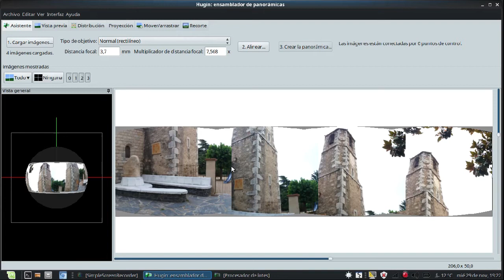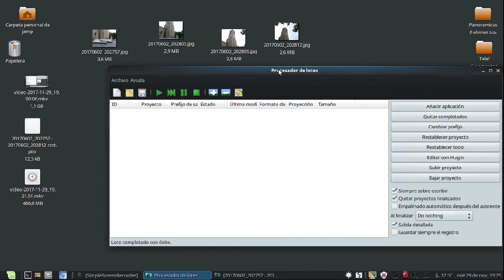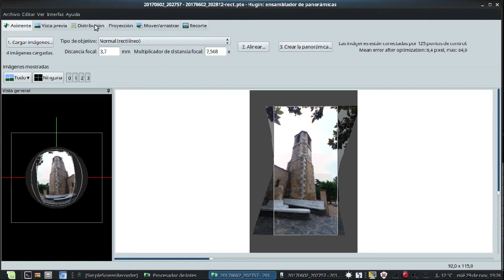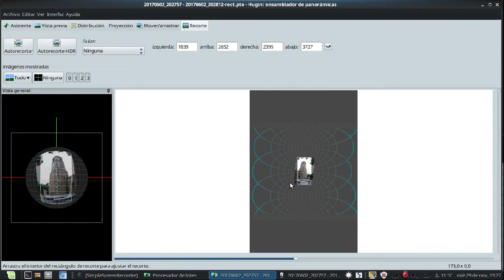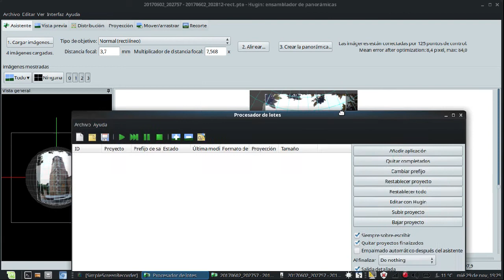Hugin 17 Panorama vertical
Hugin dispone de la proyección llamada Mercator Transversal que sirve para eliminar la deformación o alargamiento en sentido longitudinal vertical que se produce al montar panorámicas realizadas a elementos tales como torres o edificios altos.